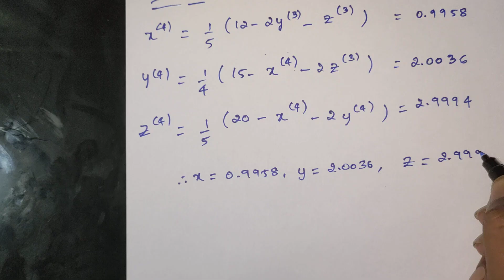Gauss Seidel Method - Problem #4 Iterative Method | Numerical Method | Linear Algebra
🎓 Gauss–Seidel Method | Iterative Solution of Linear Equations | Engineering Mathematics
In this video, we solve a system of three linear equations using the Gauss–Seidel Iterative Method.

We derive the iteration formulas, choose initial guesses, apply iterative corrections, and obtain the approximate values of x,y,zx, y, zx,y,z.
A very important topic for VTU, Diploma, BSc, and all courses covering Numerical Methods.

🧮 Problem Solved:
Solve the following system using Gauss–Seidel Method:
5x + 2y +  z = 12
 x + 4y +  z = 15
 x + 2y + 5z = 20

🎯 Who Can Watch This Video?
✔ 1BMATS101 – Calculus & Linear Algebra (Module 3)
✔ 1BMATE101 – Differential Calculus & Linear Algebra (Module 5)
✔ 1BMATM101 – Differential Calculus & Linear Algebra (Module 4)
✔ 1BMATC101 – Differential Calculus & Linear Algebra (Module 5)
✔ BMATS101 / BMATE101 / BMATM101 / BMATC101 – Linear Algebra (Module 5)
✔ BSc, BCA, Diploma & Degree Students learning:
• Gauss–Seidel Method
• Iterative numerical techniques
• Convergence of systems
• Approximate solutions of linear equations
📌 What you will learn:
► Deriving Gauss–Seidel iteration equations
► Performing successive iterations
► Checking convergence
► Obtaining accurate approximations for x,y,zx, y, zx,y,z